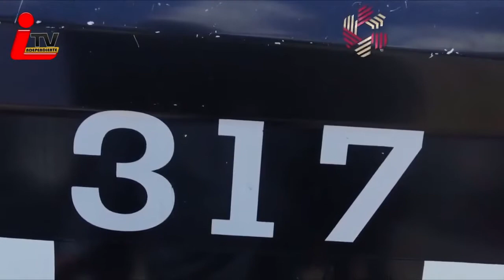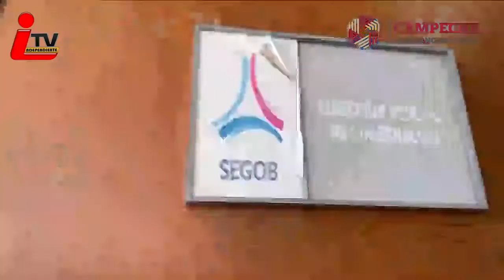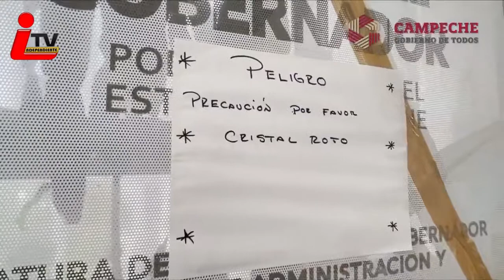LA ROBADERA DE ALITO Y AYSA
MAS ROBADERA : HUACHICOLEO EN LOS VALES DE GASOLINA, AVIADORES QUE TENDRAN QUE DEVOLVER LO QUE MAL GANARON, REGALOS A LOS MUERTOS Y LAS OFICINAS DEL PALACIO EN MUY MALAS CONDICIONES.